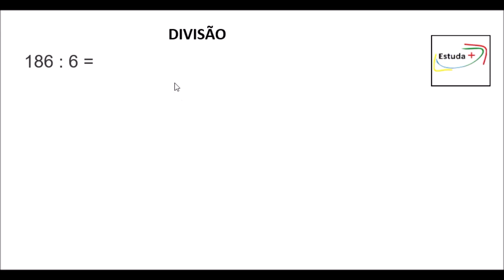Como fazer contas de divisão?